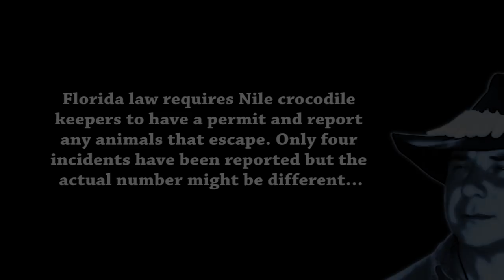Nile Crocodiles In Florida Footage 01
South Florida has proved to be the perfect home for large reptiles from other tropical parts of the world. For example, the Burmese python, a native of Southeast Asia, has taken root in the Everglades over the last several decades. Therefore, it’s not surprising that a few Nile crocodiles (crocodylus niloticus) have been reported patrolling Florida’s swamps. But it’s still unclear if the Nile crocodiles are breeding in the wild. Florida law requires croc keepers to have a permit and report any animals that escape. To date, only four incidents have been reported and they may correspond to the four individuals identified by scientists. If they have established a population, getting rid of them may prove to be a bureaucratic nightmare. The Nile crocodile is protected by the U.S. Fish and Wildlife Service under the Endangered Species Act.  Special permission has to be obtained to move or euthanize individual crocs–even though they’re in a non-native habitat. Nile crocodiles in Florida was filmed by Heiko Kiera aka Ojatro and is available